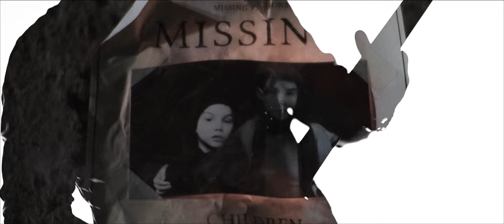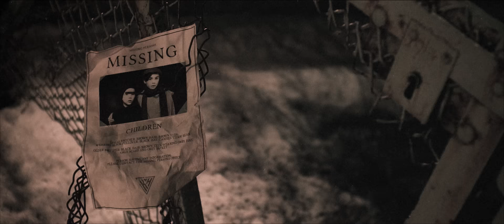Kent Hilli - "Nothing Left To Lose" (Feat. Jimmy Westerlund and Kai Hahto) - Official Music Video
"Nothing Left To Lose" tracklisting:
1. Too Young
2. Nothing Left To Lose (Ft. Jimmy Westerlund Of One Desire and Kai Hahto of Nightwish)
3. Could This Be Love
4. A Fool To Believe
5. Every Time We Say Goodbye
6. Stronger
7. Does He Love Like Me
8. Start It All Over
9. Heard It All Before
10. Saving Us
11. Only Dreaming

Lineup:
Kent Hilli -Lead Vocals and Backing Vocals
Jimmy Westerlund - Lead and Rhythm Guitars, Backing Vocals, Additional keyboards, FX, Percussion
Ulrick Lönnqvist - Bass, Backing vocals. Acoustic guitar on ”Every Time We Say Goodbye” and ”Every Time We Say Goodbye (Acoustic Bonus track Japan)
Kai Hahto - Drums on ”Nothing Left To Lose”
Felix Borg - Drums
Pete Alpenborg - Rhythm Guitars and Keyboards
Jimmy Hedlund- Guitar solos on ”Start It All Over” and ”Only Dreaming”
Kristian Fyhr - Backing Vocals
Mike Palace - Guitars and Backing vocals on ”Saving Us” and ”Heard It All Before”
Alexander Jonsson - Keyboards on ”Only Dreaming” and ”Stronger”
Oleg Lavrentev - Saxophone on ”Does He Love Like Me”
Jussi Vuorijää - Keyboards and Organs on ”Nothing Left To Lose”
Rick Altzi - Additional Backing Vocals on ”Nothing Left To Lose"